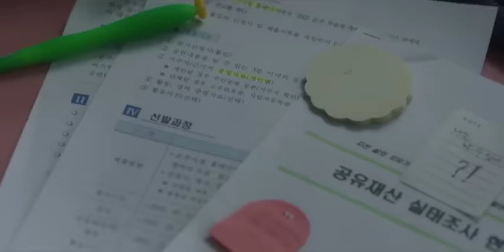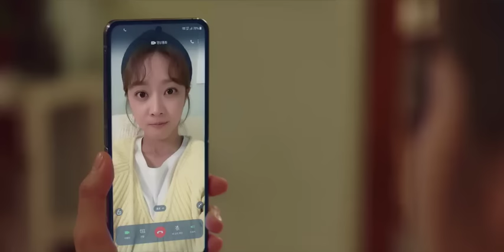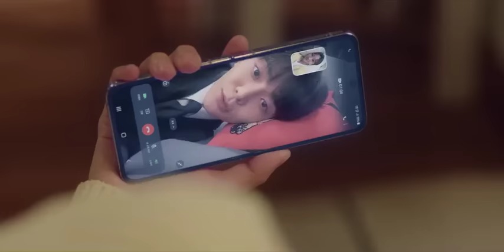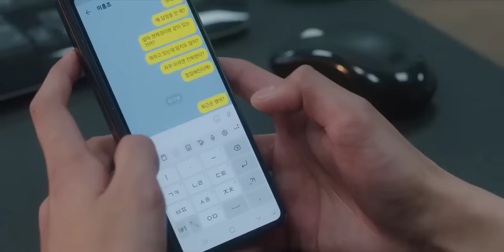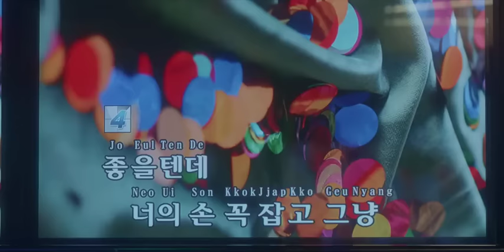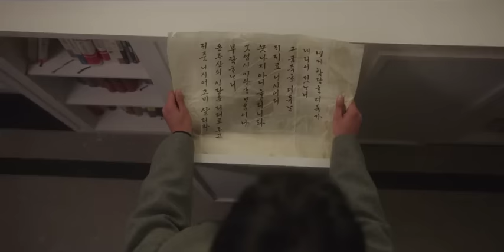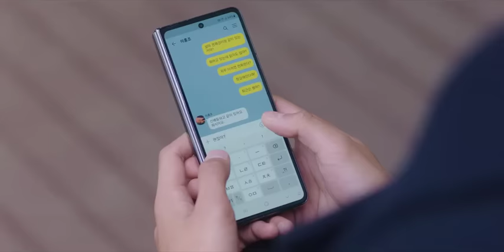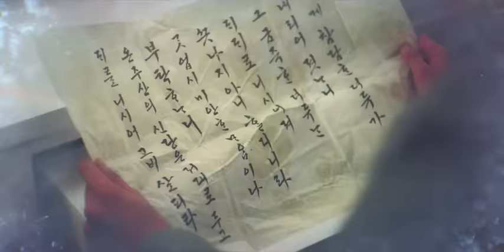Destined With You Episode 11 | Hindi Dubbed |Korean Drama | Full Episode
destined with you episode 11
destined with you Korean drama
destined with you
destined with you korean
drama
destined with you kiss scene N
destined with you ep 11 eng
sub
destined with you trailer
destined with you ep 11
destined with you romantic
Scenes
destined with you behind
the scenes
destined with you jealous
scene
destined with you bts
destined with you explained
kdrama in English
kdrama in hindi mix song
kdrama in hindi dubbed on YouTube full
episodes
kdrama in YouTube
kdrama injured scene
kdrama in hindi explanationkdrama
episodes
kdrama on YouTube
kdrama short video
kdrama in hindi dubbed on YouTube
kdrama hurt scene
kdrama kissing scene
kdrama full episode eng sub
kdrama shorts
kdrama romantic scenesdestined with you ep 11 preview
destined with you ep 11 hindi dubbed
destined with you ep 11 eng sub
destined with you ep 11 release date
destined with you ep 11 explained in hindi
destined with you ep 11 teaser
destined with you ep 11 eng sub preview
destined with you ep 11 eng sub dailymotion
destined with you ep 11 hindi explanation
destined with you ep 11 preview in hindidestined with you ep 11 in hindi
destined with you ep 11 in hindi dailymotion
destined with you ep 11 in hindi bilibilidestined with you ep 12
destined with you ep 12 eng sub
destined with you ep 12 preview
destined with you ep 12 explained in hindi
destined with you ep 12 hindi dubbed
destined with you ep 12 in hindi
destined with you ep 12 eng sub bilibili
destined with you ep 12 hindi explanation
destined with you ep 12 trailer
destined with you ep 12 dailymotiondestined with you story
destined with you kiss scene
destined with you
destined with you ep 1 eng sub
destined with you ost
destined chinese drama
destined with you behind the scenes
destined ep 1 eng sub